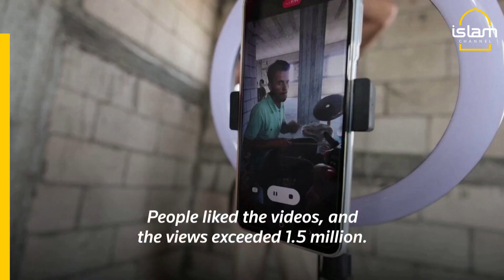Gazan drummer builds his own upcycled drum set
Banging on plastic bins and bike clutches, a young Palestinian drummer has made his dream of having a drum set come true, after building his own — using recycled objects.